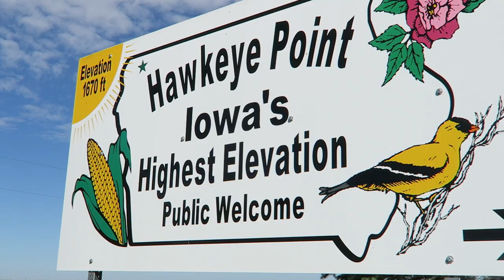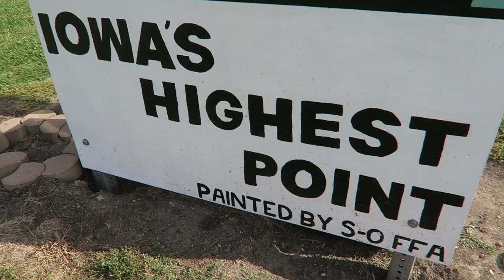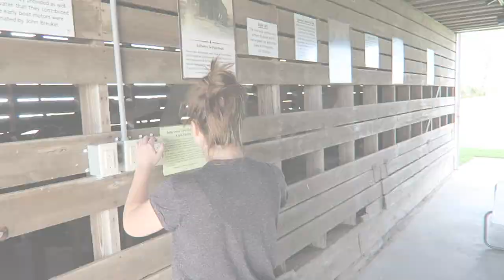EVERYONE LOVES AN AMMO CAN GEOCACHE! (Geocaching)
Watch as Reesterbunny and I discover Hawkeye Point, which is the place that is the highest elevation in the state of Iowa. It is there that we find a few geocaches and an earthcache. The most exciting part was when we found a huge ammo can geocache.